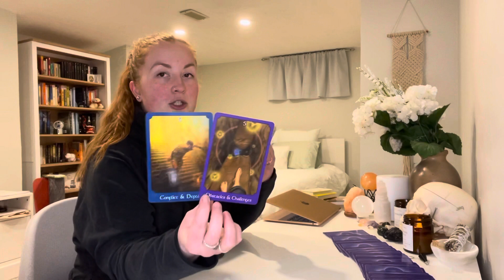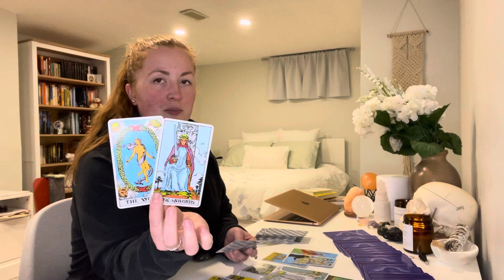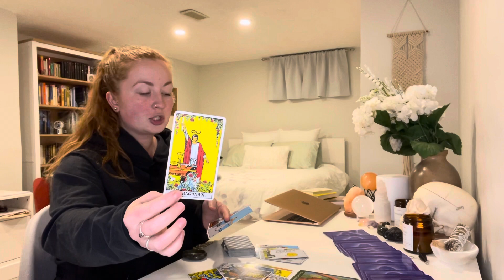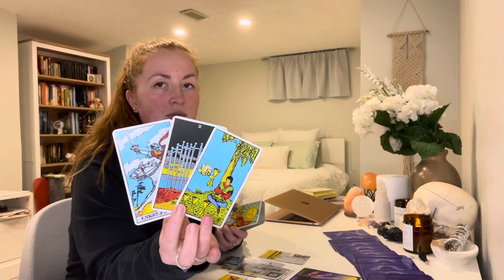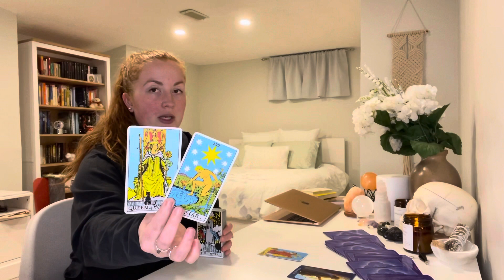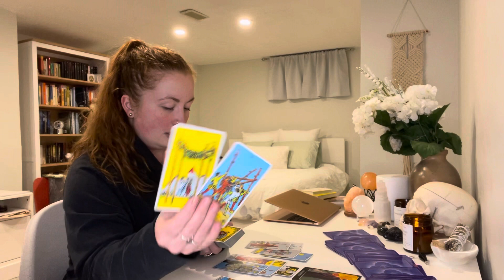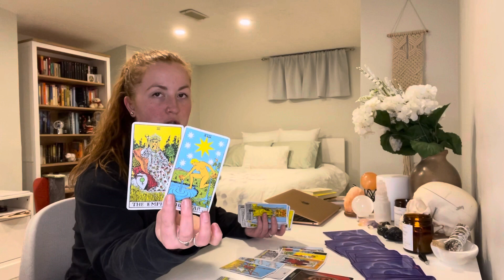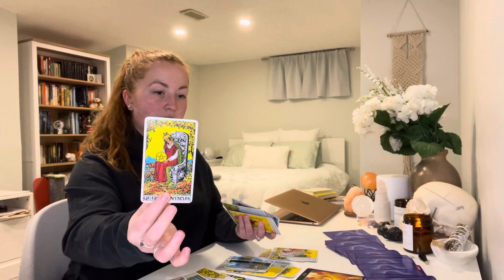WEEKEND TAROT READING 🐰 ALL SIGNS 🐰 WHAT'S GOING ON!? APRIL 2-4 2021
Weekend tarot reading - ALL SIGNS!

Check out your Sun, Moon and Rising Signs!
🐰 TIMESTAMPS! 🐰
Welcome to the weekend! - 0:00
Aries - 1:30
Taurus - 7:31
Gemini - 13:23
Cancer - 19:40
Leo - 25:54
Virgo - 33:52
Libra - 39:54
Scorpio - 45:27
Sagittarius - 51:16
Capricorn - 57:16
Aquarius - 1:03:35
Pisces - 1:10:16

This is your free general weekend tarot reading for April 2-4 2021 - reminder that these are general readings and therefore they will NOT resonate with everyone

ABOUT:

Johanna
Sun = LEO
Moon = LIBRA
Rising = CAPRICORN